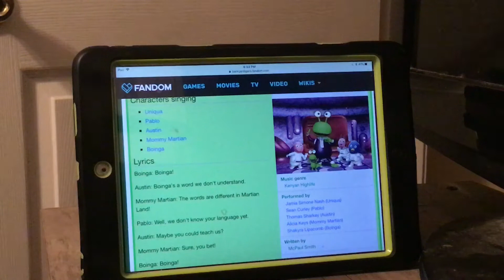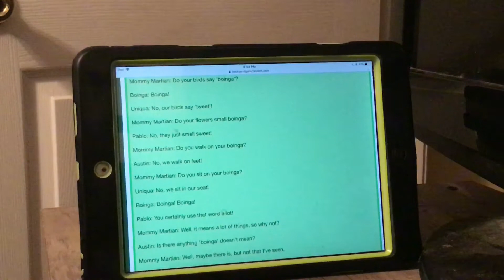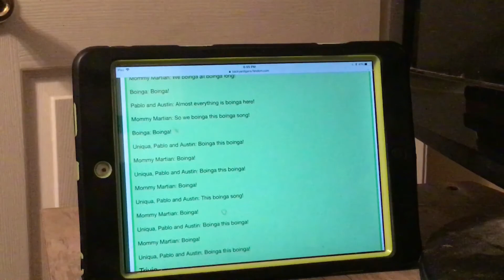the backyardigans song with lyrics: almost everything is boinga here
This is the lyrics that is so hard to get it right on the timings, so i try to be quick enough for you to see the words on screen. Enjoy!!!

From episode: Mission to Mars